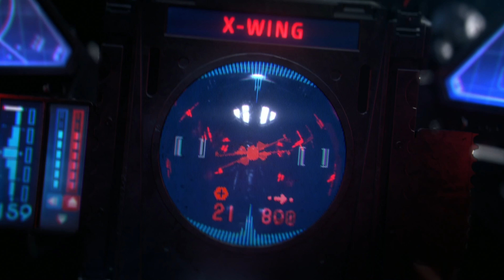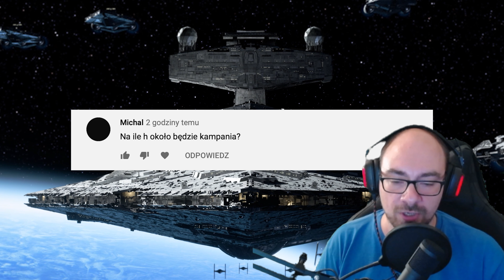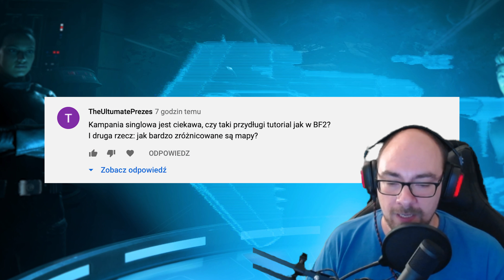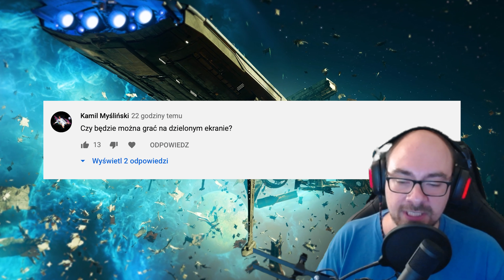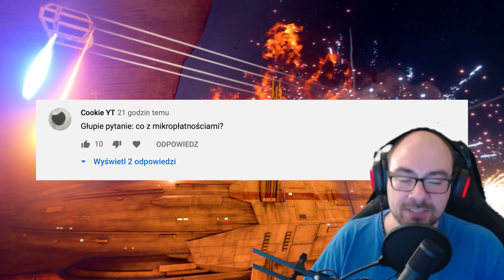Grałem w STAR WARS SQUADRONS i odpowiadam na Wasze pytania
Zapraszam na Q&A! Tym razem odpowiadam na pytania dotyczące gry Star Wars Squadrons od EA Motive, bo dzięki uprzejmości Electronic Arts miałem okazję zagrać w tę grę. To pewnie nieostatni materiał o niej, ale na początek zapraszam własnie na pytania i odpowiedzi! :)

ZOBACZ KONIECZNIE TE FILMY:
- Jak VADER się wypróżniał? [CIEKAWOSTKI]
- Kim był MISTRZ YODY? - [Ciekawostki]
- Skąd pochodzi IMIĘ DARTH VADER? Dlaczego Sithowie zmieniali imię?
- O co chodzi z ŻÓŁTYMI MIECZAMI?